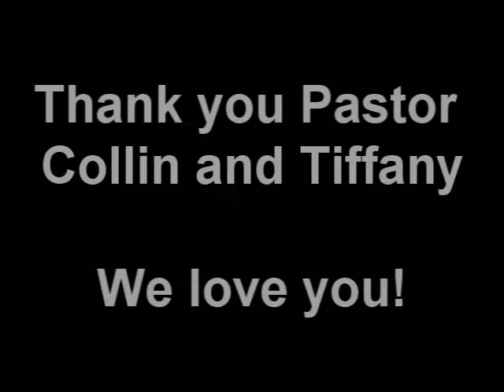We at HPC appreciate Pastor Collin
Pastor Appreciaton day at HPC for Pastor Collin and Tiffany Hayes